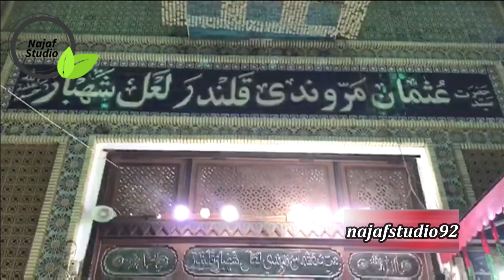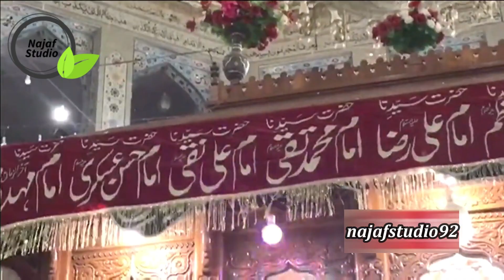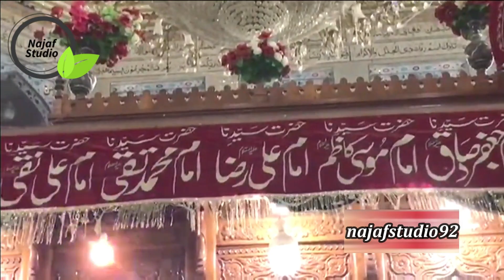Hazrat Lal Shahbaz Qalandar (R.A) || Full biography || Documentary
qalandar
haq 4 yaar
ajareresalat
najafstudio92
najaf studio
dr tahir ul qadri
pir ajmal raza qadri